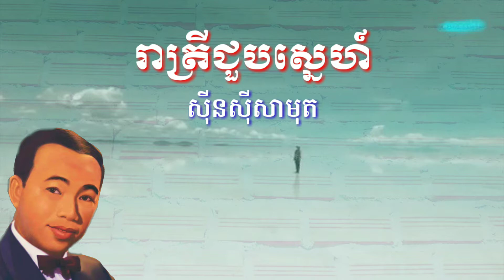រាត្រីជួបស្នេហ៍ - ដោយអធិរាជសំលេងមាស.ស៊ីន ស៊ីសាមុត. ( Reatrey chuobsner ). Sin Sisamuth...!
រាត្រីជួបស្នេហ៍ - ដោយអធិរាជសំលេងមាស.ស៊ីន ស៊ីសាមុត. ( Reatrey chuobsner ). Sin Sisamuth - Khmer Oldies Songs

Tank you for watching your video on YouTube Khmer virakboth 22.